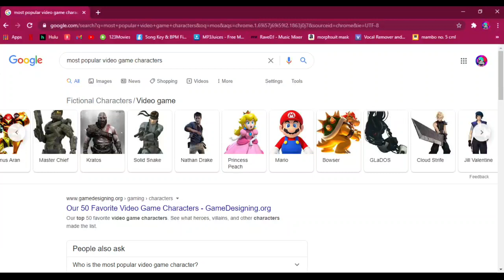mario after march 31st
MAIN CHANNEL!